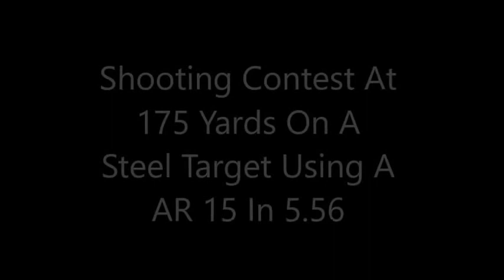Steel Target Challenge With Kyle With A AR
Shooting a steel target at a 175 yards versus a buddy of mine.